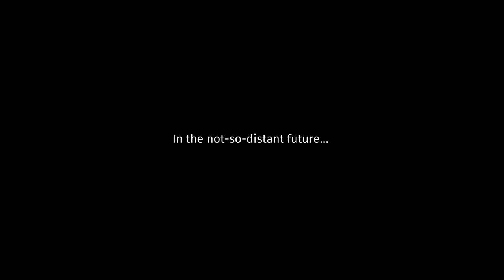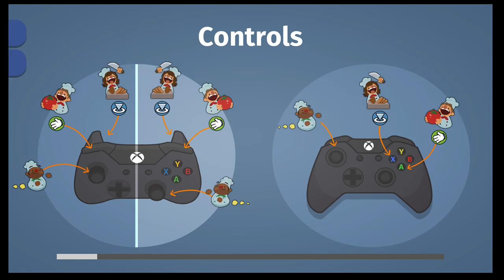I make a mean eggs n grits !!Overcooked!!